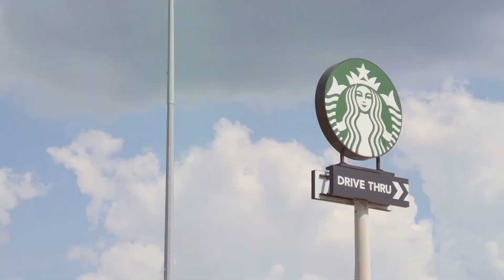How Starbucks coffee became successful?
Starbucks is a globally renowned American coffeehouse chain and international coffee brand that has played a significant role in shaping modern coffee culture. Here is a description of Starbucks:

Starbucks Corporation, commonly known as Starbucks, was founded in 1971 in Seattle, Washington, by three partners: Jerry Baldwin, Zev Siegl, and Gordon Bowker. It started as a small, independent coffee bean roaster and retailer but has since grown into one of the world's most recognized and influential coffeehouse chains.